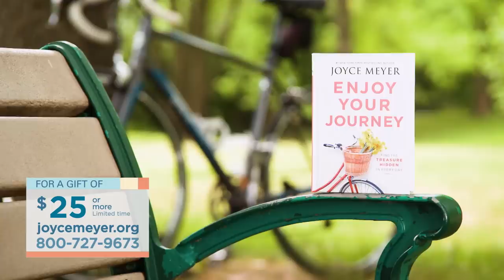Pressing In to a New Beginning | Joyce Meyer | Enjoying Everyday Life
No matter what's happened in your past, you can go on to live an extraordinary life! Learn biblical principles that will lead you there, on this episode of Enjoying Everyday Life with Joyce Meyer.